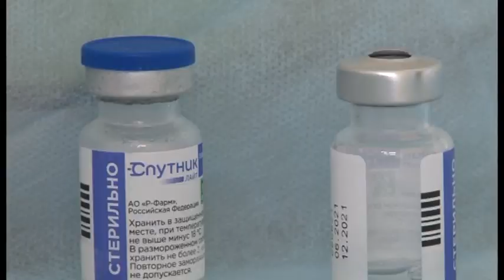Зареченские студенты делают прививки от COVID-19 в стенах ЗТИ